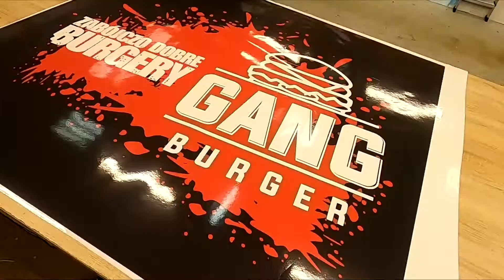#3 ADVERT - oklejamy Gangburgera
WIELKIE JAK STODOŁA BURGERY!
Okleiliśmy kolejny pojazd dla GANGBURGERA. Tym razem nagraliśmy krótki materiał z tej realizacji. Wydruk na folii wylewanej pozwala na piękną aplikację w przetłoczeniach. Czerwona grafika na samochodzie a w burgerze apetyczne czerwone mięsko. Szukajcie ich foodtrucków bo na prawdę warto. Sprawdźcie na Facebooku czy nie stacjonują w Waszym mieście.